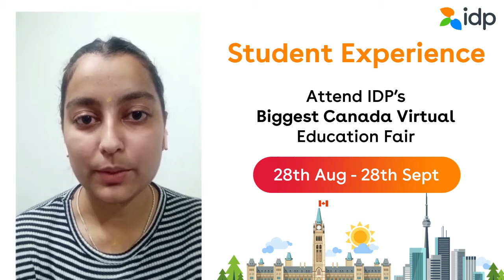If you haven't registered for our Canada Education Virtual Fair yet, do it now!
Attend IDP's Canada Education Virtual Fair to explore world-class education and career opportunities.

Event Highlights:
▪️ Discuss eligibility criteria
▪️ Get to know about programs, scholarships, and internship opportunities
▪️ Discuss post-study work options
▪️ Submit applications for 2021 & 2022
▪️ Avail application fee waivers* | *T&C Applied
▪️ Get expert guidance on all your queries